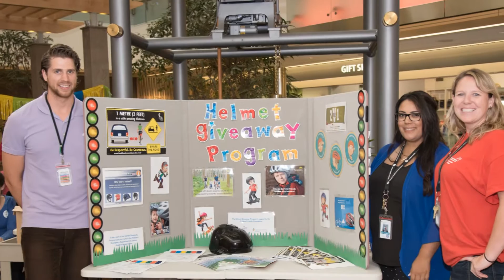Inside LHSC's Trauma Prevention program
Jane Edwards, Injury Prevention Specialist at London Health Sciences Centre (LHSC) gives us an inside look at the Trauma Prevention Program at the hospital.